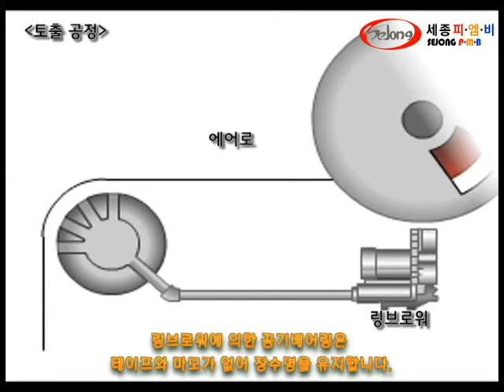[링브로워 활용부분] 공기베어링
브로워에 의한 공기베어링은 테이프의 마모가 없어 장수명을 유지합니다.